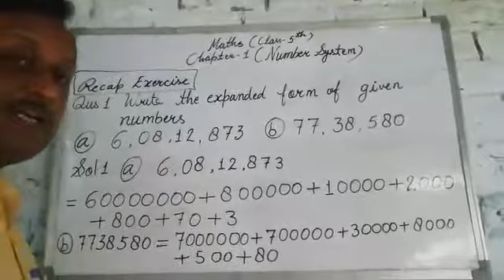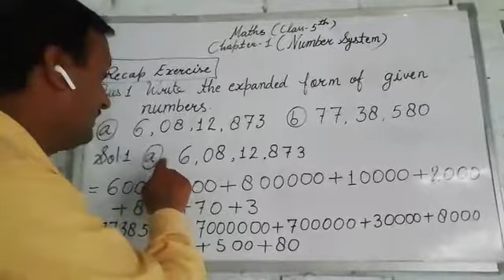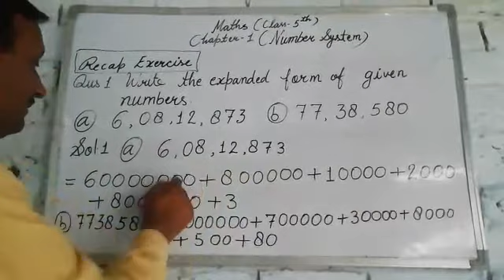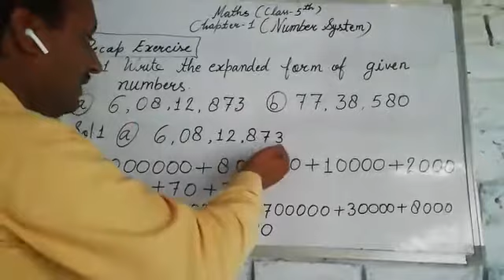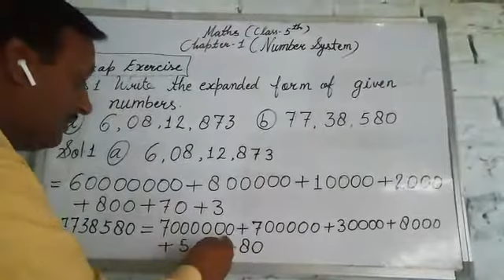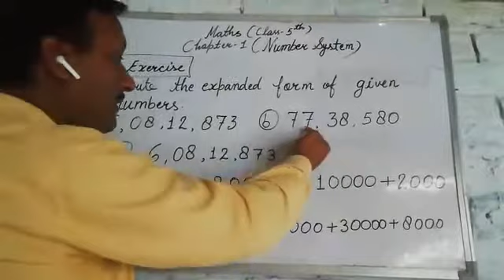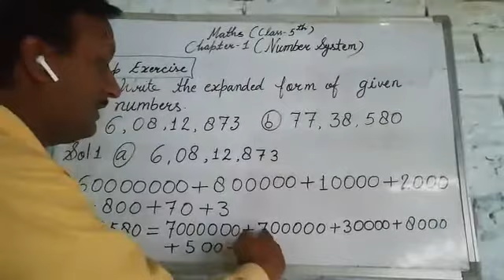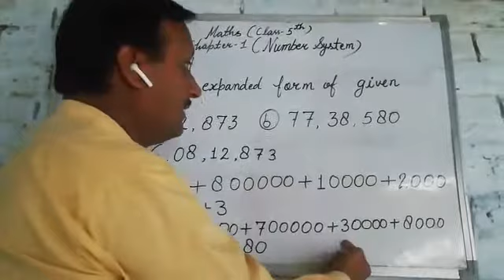Number system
Class 5